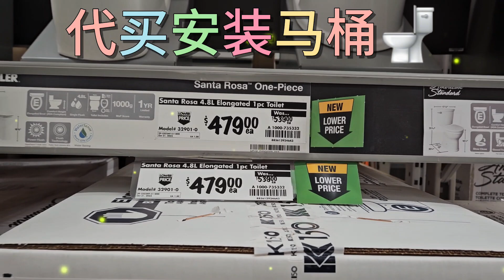代买安装马桶🚽来自Richmond hill